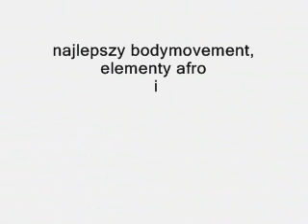Salsa casino w parach - 2/12/2010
zaawansowane zajęcia salsy kubańskiej z Radkiem Wierzbińskim (Salsa Libre)
w każdy czwartek w studiu na Łazienkowskiej 7 - wpadaj o 20:30 i tańcz z najlepszymi casino, elementy reggaetonu, afro i rumby